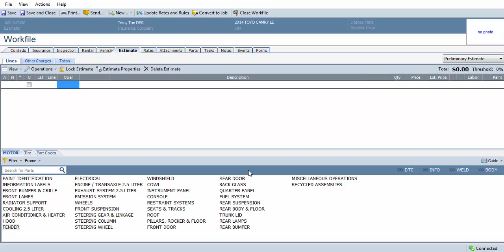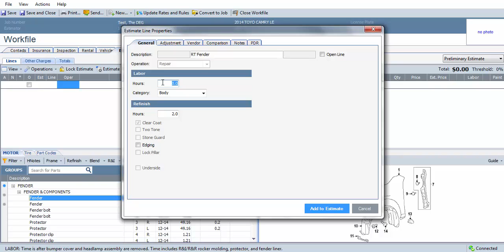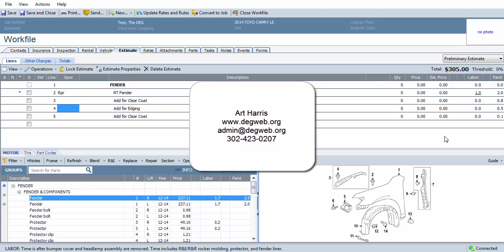CCC One - Clear Coat the Edge of a Repaired Panel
This video will show the procedure needed to add clear coat to the edge of a repaired panel in CCC One. This is not an automated function so these additional steps are required so clear coat is added to the edge.